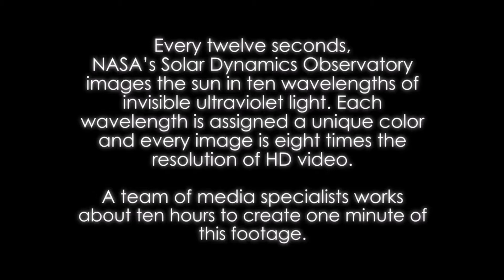Thermonuclear Art - Music by Klaus Schulze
It’s always shining, always ablaze with light and energy that drive weather, biology and more. In addition to keeping life alive on Earth, the sun also sends out a constant flow of particles called the solar wind, and it occasionally erupts with giant clouds of solar material, called coronal mass ejections, or explosions of X-rays called solar flares. These events can rattle our space environment out to the very edges of our solar system. In space, NASA’s Solar Dynamics Observatory, or SDO, keeps an eye on our nearest star 24/7. SDO captures images of the sun in 10 different wavelengths, each of which helps highlight a different temperature of solar material. In this video, we experience SDO images of the sun in unprecedented detail. Presented in ultra-high definition, the video presents the dance of the ultra-hot material on our life-giving star in extraordinary detail, offering an intimate view of the grand forces of the solar system.